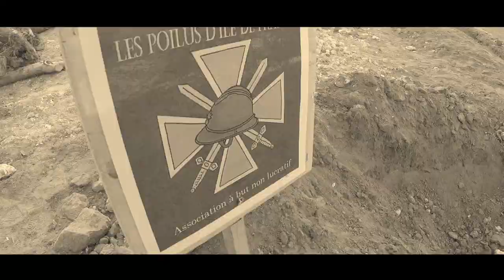AVON - Les tranchées du centenaire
Sur une idée d’Étienne Bataille, la ville d'Avon a reconstitué les tranchées de 14-18 à l'occasion du centenaire sur les conseils d'Olivier Plancke, l'historien de la ville...